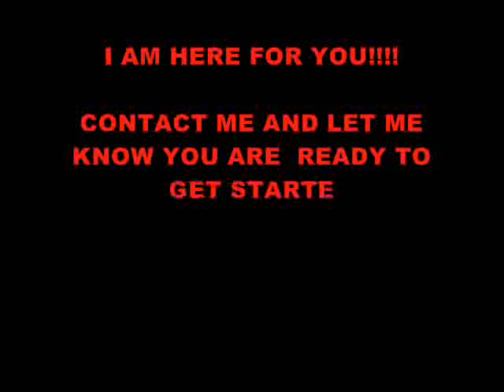ACTIVELY GETTING WHAT YOU WANT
To get what you want is easy to accomplish, just follow this video and you will learn the process